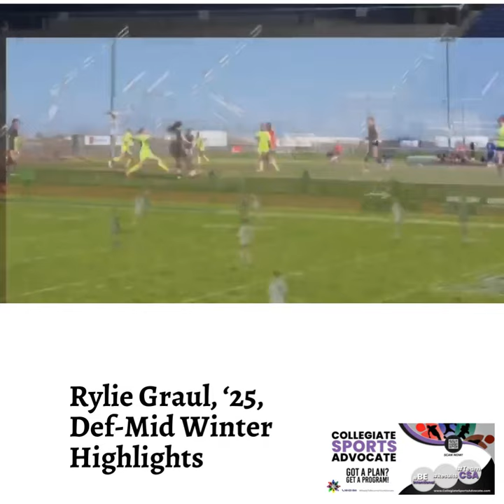Rylie Graul, ‘25, Def-Mid Winter Highlights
@RylieGraul @FCDallasETX @Bullard_Panther @NTXODP Team CSA